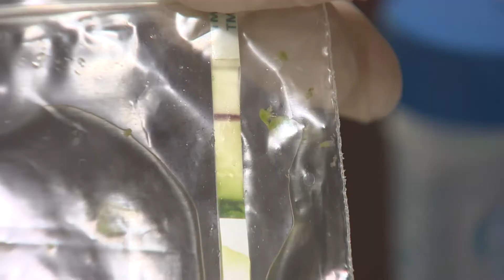전북농업기술원 알아보러 go go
농업농촌의 밝은 미래는
전라북도농업기술원이 앞장서서 열어갑니다.